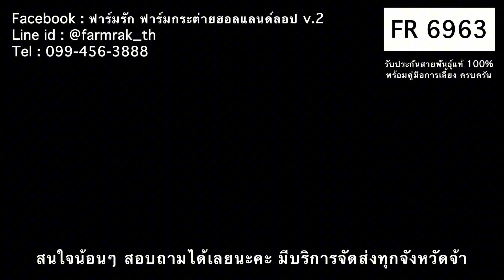FR 6963 ฟาร์มรัก ฟาร์มกระต่ายกรุงเทพ ขายกระต่าย กระต่ายฮอลแลนด์ลอป กระต่ายแคระ กระต่ายหูตก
สนใจน้อนๆ สอบถามได้เลยนะคะ

แฟนเพจ : ฟาร์มรัก ฟาร์มกระต่ายฮอลแลนด์ลอป
line : @farmrak_th
หรือแอดไลน์ที่ลิงค์นี้ได้เลย

พิกัดฟาร์ม : เอกชัย 94 กทม.
มีบริการจัดส่งทุกจังหวัดทั่วไทย

มีฟาร์มเพาะเลี้ยงเอง ดูแลเอง พ่อแม่พันธุ์มากกว่า 200+ ตัว
ประสบการณ์การขายมากกว่า 5000+ ตัว
มีคู่มือการเลี้ยง และคำแนะนำที่ถูกต้อง ละเอียด ครบครัน เข้าใจง่าย